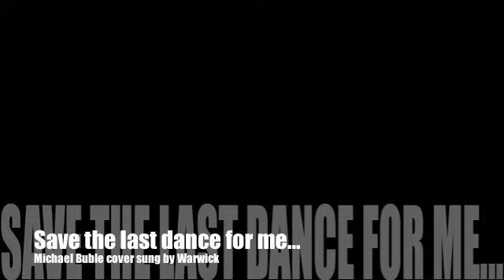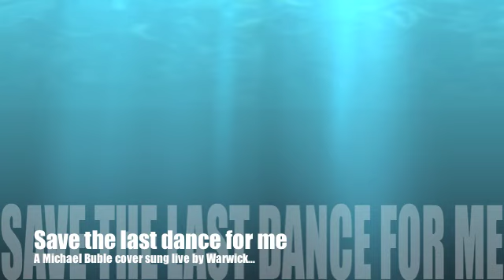Save the last dance for me, cover version, sung by Warwick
This is a Michael Buble cover song I sang live, performed to a great backing track from Paris ,the song was originally performed by a fantastic group called "The Drifters", I cover Michael Buble's version, the song is called "Save the last dance for me".  Can I thank one of my co-writers, Mr. Mark Wickenden, for recording this for me, it is a live performance...we had a lot of fun on that day, recording, drinky drink break, silly noises and impressions over the mic, making eachother laugh...cheers Mark, great day, as always...I do perform at gigs, original material, plus tributes to Michael Buble, Neil Diamond and Josh Groban to pay the bills,...has to be entertainment and fun, whilst always being professional